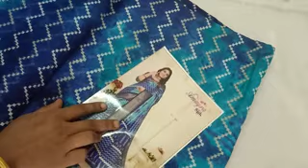Mixed sarees collection what's app number 99769 78431